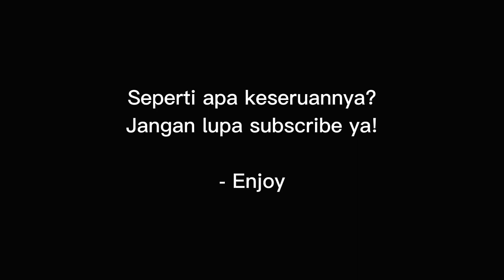⚠️ DISINI BANYAK ARMADA BUS SUDIRO TUNGGA JAYA!!! - SPECIAL BUS ANGKATAN PAGI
Hallo temen-temen ini adalah video hunting pertama saya, saya harap temen temen enjoy sama video yang saya buat.

Lokasi hunting: Jl. Raya solo-Madiun (Maospati)
Waktu: 28 Maret 2023 (Pagi Hari)